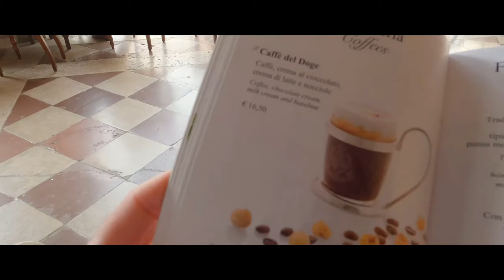36 Hours in Venice - TOP PLACES TO SEE! - Café Florian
Venice Italy is a truly unique place.  How can you experience Venice in just 36 hours?  My "Exploring Italy" series continues in one of the most iconic places on Earth, Venice.  We arrive in grand style and immediately hit some of the most iconic experiences.  This video will help you plan you precious time in the Queen of the Adriatic.

0:00 - Welcome to Venice
0:25 - Private boat ride
1:20 - Lunch at a hidden spot
1:48 - Relato Bridge
2:25 - Piazza San Marco
2:50 - Gondola ride
3:32 - Favorite photo spot
4:04 - Photography advice
5:16 - Dodges Palace
6:21 - View from the church bell tower
6:40 - Cafe at the Florian

GoPro attachment

Treats that I discovered along the way.